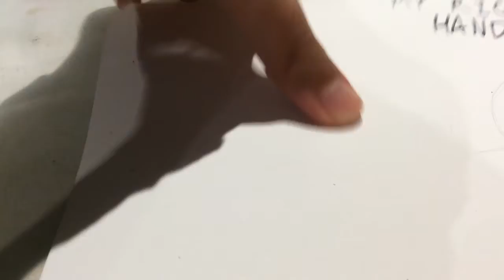Drawing with My BAD HAND